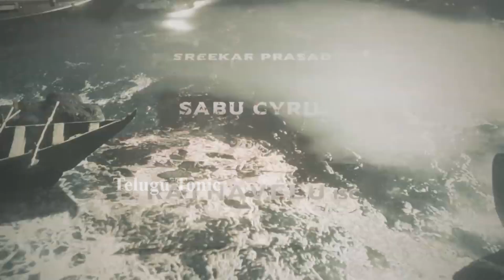NTR30 - Telugu | NTR | Janhvi Kapoor | Koratala Siva | Anirudh Ravichander